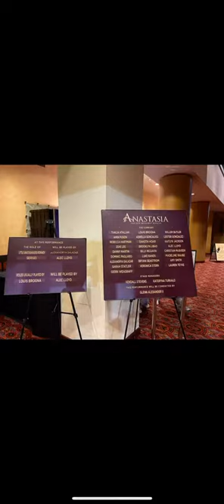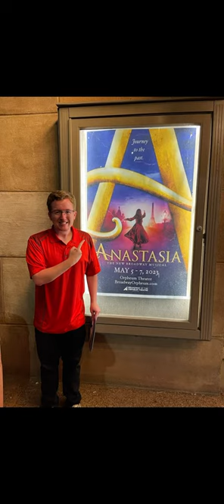Anastasia (2023)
Enjoy this slideshow and please check out my interview with Veronica Stern who played Anya!